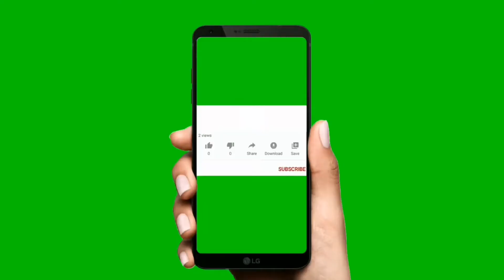How To Prepare Fresh Tilapia Light Soup.